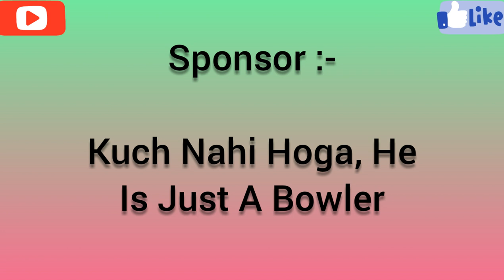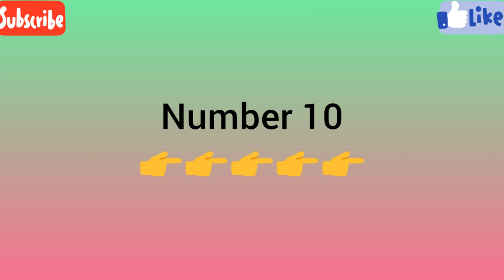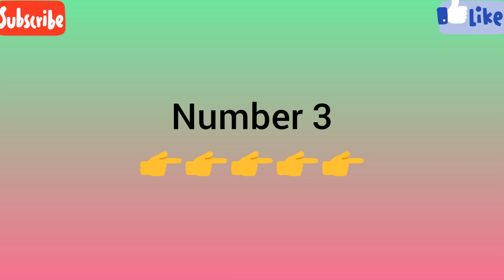Some Horrible Pace Bowler In Tokka(Short To Long) Cricket--2018-2021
Some Horrible Pace Bowler In Tokka(Short To Long) Crieket--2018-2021